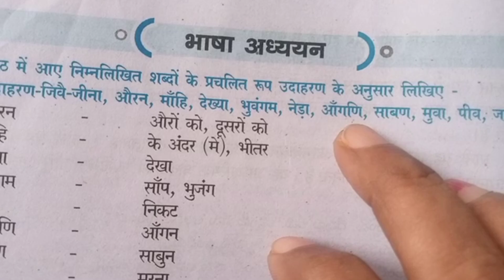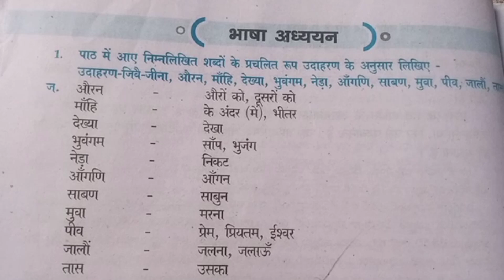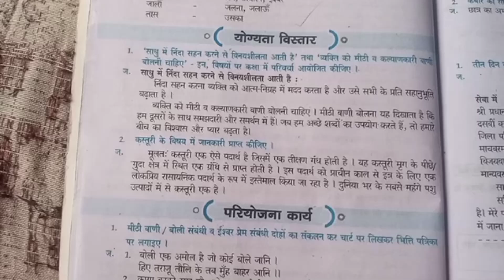10th class 1st lesson Hindi Saki